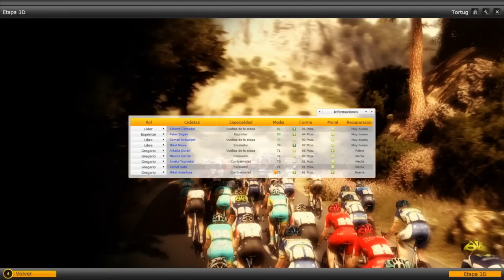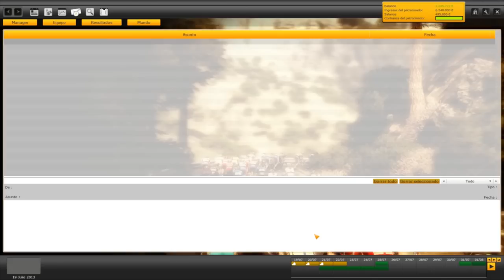Pro Cycling Manager Let´s play en español - Tour de Francia Etapa 18 Alpe d'Huez (Cap. 54)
Pro Cycling Manager  Let´s play en español - Tour de Francia  Etapa 18 Alpe d'Huez

Etapa 18 ( Gap - Alpe d'Huez )  168.0 Km

Decimoctava etapa del tour de francia 2013.Etapon con final en Alpe d'Huez el que se decidira gran parte de este tour de francia 2013.

Vamos alberto estamos contigo!!!

A cuidarsee